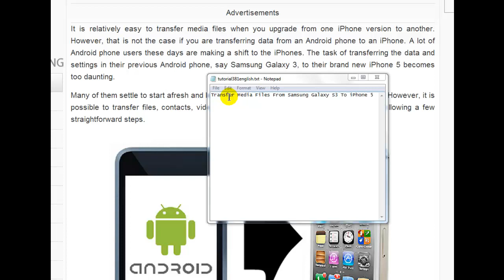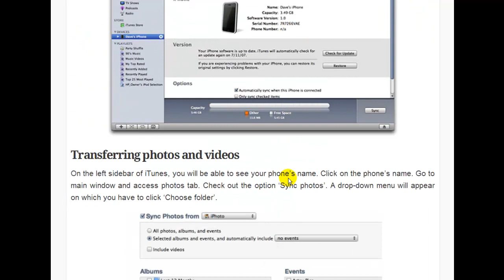Transfer Media Files From Samsung Galaxy S3 To iPhone 5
It is relatively easy to transfer media files when you upgrade from one iPhone version to another. However, that is not the case if you are transferring data from an Android phone to an iPhone. A lot of Android phone users these days are making a shift to the iPhones. The task of transferring the data and settings in their previous Android phone, say Samsung Galaxy 3, to their brand new iPhone 5 becomes too daunting.
Many of them settle to start afresh and leave their files and settings behind in the old phone. However, it is possible to transfer files, contacts, videos and photos from old files to the new one by following a few straightforward steps.